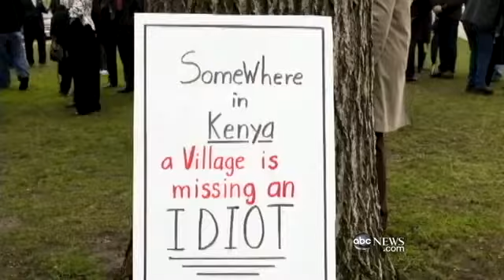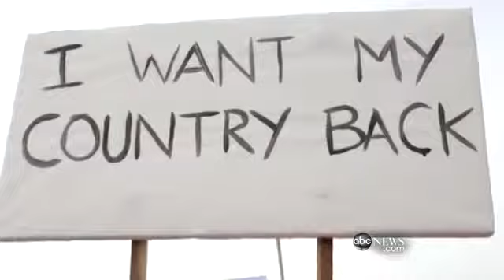Will African-American Voters Turn Out for Obama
President Obama supports gay marriage, leaving some in the community to reconsider voting.